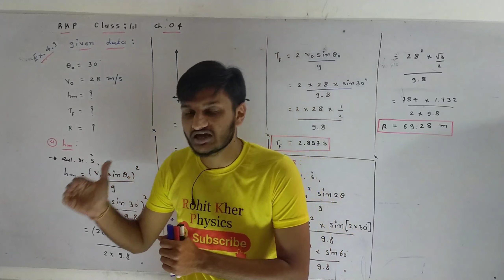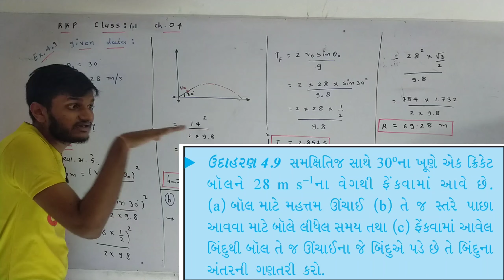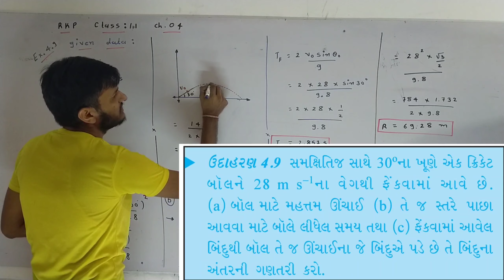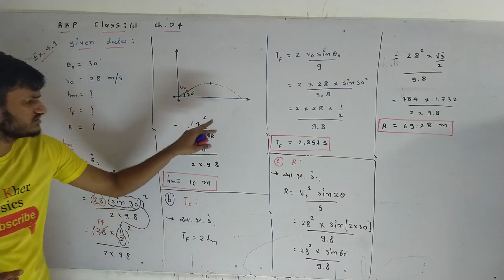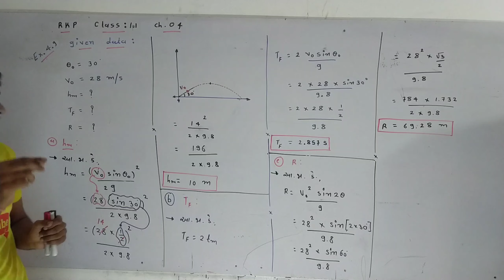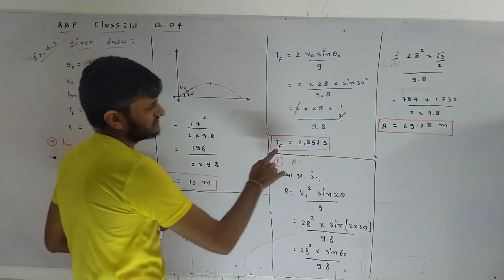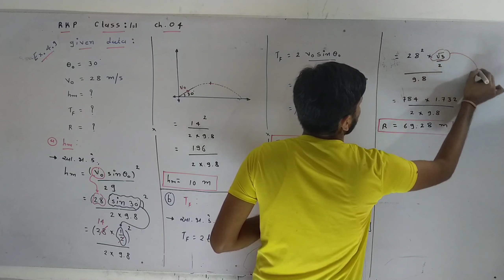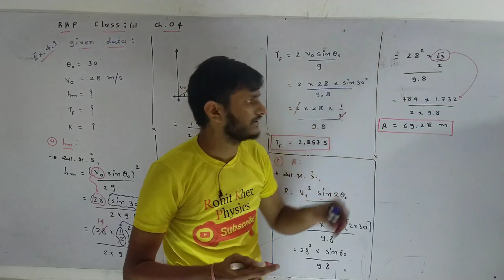4.31 ઉદાહરણ 4.9 । Chapter 04 । class 11 । NCERT । Guj Med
Do check our playlist for other chapters of class 12.

Do check our playlist for others chapters of class 11.

• Do check our playlist for other chapters